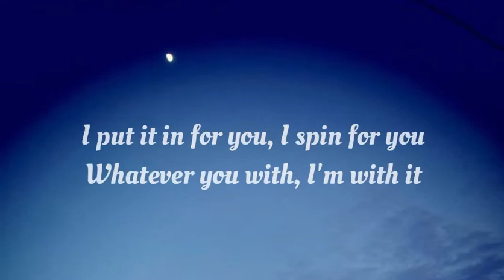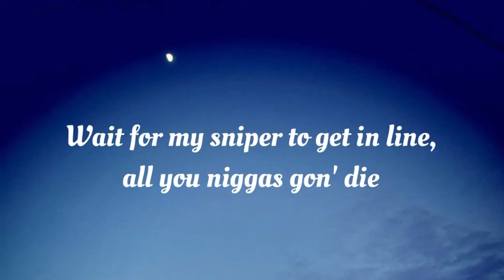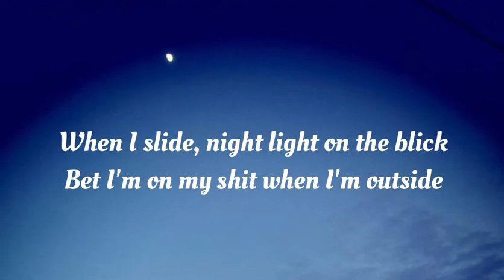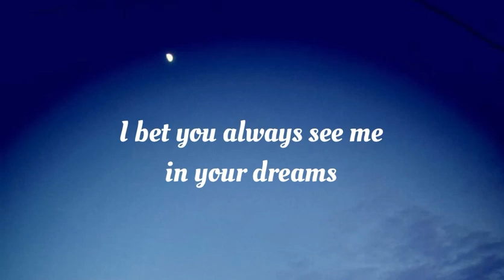Kodak Black - Super Gremlin (Lyrics)